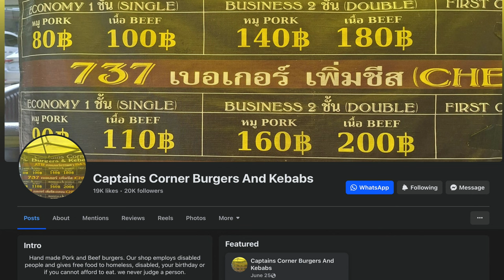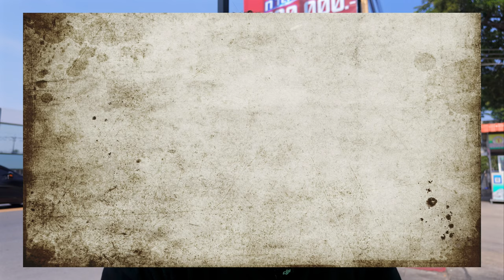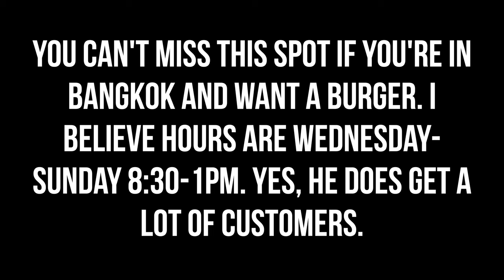The Best Burger in Bangkok!!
If you are a fan of burgers...you will want to try a good burger which will be difficult while in asia.  Did i just happen to find best burger i have tried while traveling in the Philippines and Thailand right here?!! Run by quite possibly the most interesting man in the world.

"This is the true joy in life, being used for a purpose recognized by yourself as a mighty one. Being a force of nature instead of a feverish, selfish little clod of ailments and grievances, complaining that the world will not devote itself to making you happy. I am of the opinion that my life belongs to the whole community and as long as I live, it is my privilege to do for it what I can. I want to be thoroughly used up when I die, for the harder I work, the more I live. I rejoice in life for its own sake. Life is no brief candle to me. It is a sort of splendid torch which I have got hold of for the moment and I want to make it burn as brightly as possible before handing it on to future generations.”